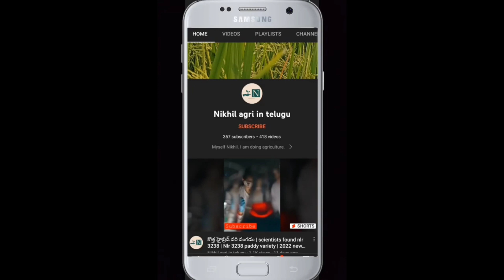ధరణితో తల్లి భూమిని కాజేశాడు | dharani portal farmer problems | dharani fake land registrations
ధరణి పోర్టల్,ధరణి పోర్టల్ భూమి సమస్యలు,ధరణి పోర్టల్ సమస్యలు,ధరణి పోర్టల్‌లో సమస్యలు,ధరణి పోర్టల్ రిజిస్ట్రేషన్,kcr ధరణి పోర్టల్,ధరణి పోర్టల్ యాప్‌తో సమస్యలు,ధరణి పోర్టల్ వ్యవసాయేతర,ధరణి వ్యవసాయ పోర్టల్

ధరణి పోర్టల్‌తో సమస్యలను ఎదుర్కోవడంపై చర్చ,ధరణి పోర్టల్ సర్వర్ సమస్య,ధరణి పోర్టల్ తెలంగాణ,ధరణి పోర్టల్ భూముల రిజిస్ట్రేషన్ సమస్యలపై చర్చ,ధరణి పోర్టల్ సమస్యలు,ధరణి పోర్టల్‌లో సమస్యలు,ధరణి పోర్టల్‌లో రైతులు,వేలాది భూ సమస్యలు,వేలాది భూ సమస్యలు పెండింగ్‌లో ఉన్నాయి,ధరణి పోర్టల్‌లో పెండింగ్‌లో ఉన్న సమస్యలు ధరణి వెబ్‌సైట్‌లో పెండింగ్‌లో ఉన్న సమస్యలు

Dharani portal issues
Dharani portal new update
Dharani portal in telugu
Dharani portal farmer problems

Dharani 2022
Dharani Portal 2022
Dharani Portal Website 2022
Dharani Portal Website in telugu
Dharani Portal in telugu in 2022
Dharani new updates
Dharani new updates in telugu
Dharani new updates in in telugu in 2022
Dharani new updates for farmers

telugu dharani portal
telugu dharani website
telugu dharani portal website

collecter on dharani portal
Dharani portal telangana latest news
Dharani portal latest news telangana
dharani portal latest updates Telangana
dharani portal telangana latest updates

Dharani portal issues in Telangana
Dharani portal latest updates in Telangana
dharani new posts
dharani new videos
dharani portal update 2022 Telangana
2022 Telangana dharani portal updates
dharani portal updates in telugu in Telangana

dharani portal new option
dharani portal new options
dharani portal new module
dharani website new options
dharani website new modules
new modules on dharani portal
dharani new modules
dharan portal TS
dharani website TS

kcr reacts on dharani portal
kcr reacts on dharani website
kcr reacts on dharani
kcr on dharani portal
kcr on dharani website
kcr on dharani

farmers problems with dharani portal
farmers problems with dharani website
farmers problems with dharani

dharani portal passbook issues
dharani website passbook problems
dharani portal passbook
dharani website passbook
dharani portal telangana passbook
dharani website telangana passbook